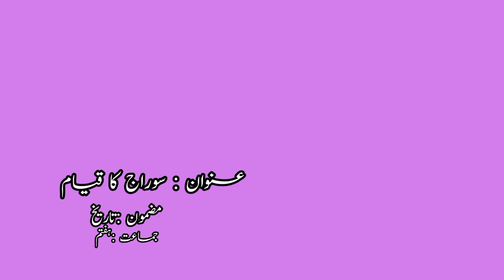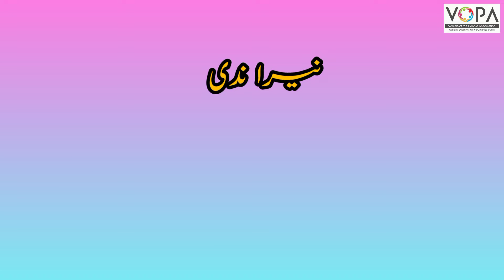7th | History | chapter 5 | Swaraj Ka Qayaam | سوراج کا قیام | part 1 | شاہ جی راجے | vschool